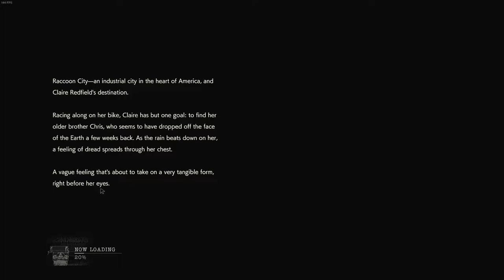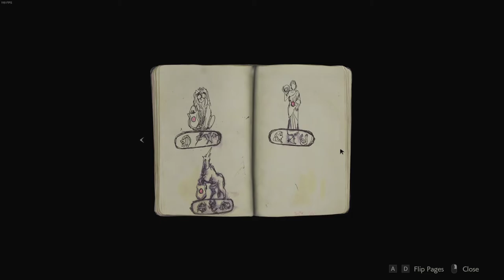Claire Redfield Full Playthrough! Part 1! (Minimal Commentary)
Hey Everyone, I am starting a playthrough series with Resident evil 2. I will be playing through the story with Claire.